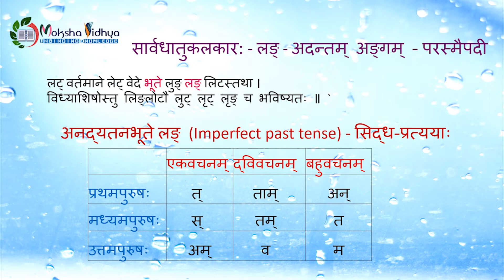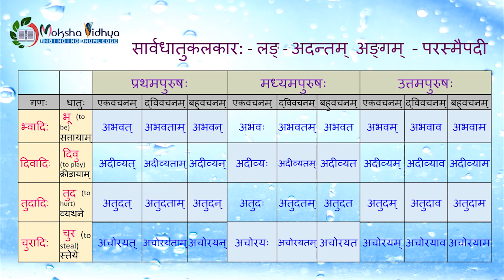DhatupataH Set3 Learning Lang Parasmaipadi 1 4 6 10